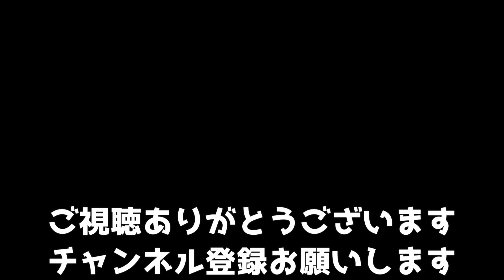春の立ち上がり、なぜ水が必要なのか！？【日本ミツバチ庭先養蜂】【自然養蜂家】【か式養蜂】【庭先養蜂】【週末養蜂】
自然養蜂家のPB佐藤です。都会の庭先で日本ミツバチを飼育しています。少しでも日本ミツバチの可愛さを伝えることで、ニホンミツバチの保護に繋がればと思います。よろしくお願いします！！
【日本ミツバチ庭先養蜂】【自然養蜂家】【か式養蜂】【庭先養蜂】【週末養蜂】